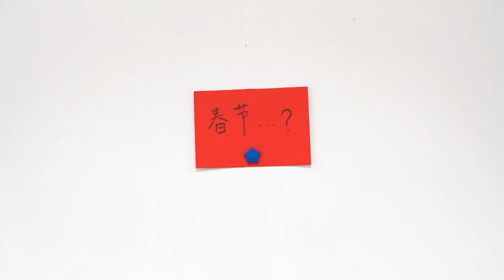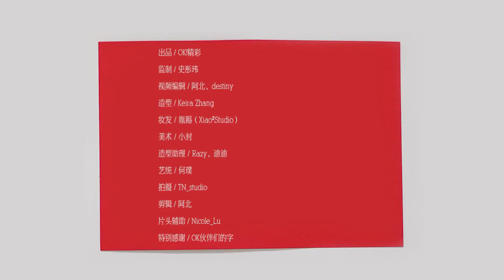【INTO1 刘宇】OK精彩｜新年玩鞭炮炸到自己的羽絨服？！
20220203

出處：OK精彩官方微博